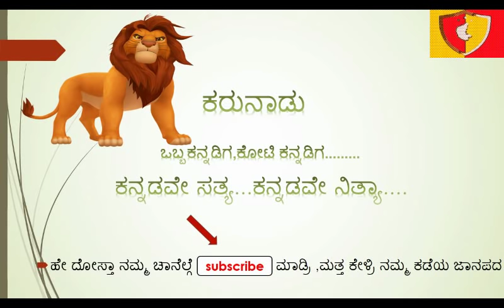kadlimatti kashibai novina janapada